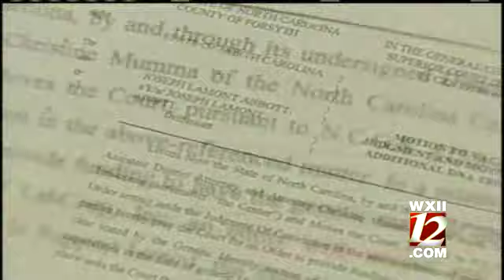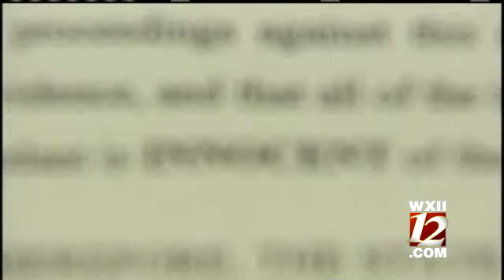Does Double Jeopardy Apply to Joseph Abbitt?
WXII spoke exclusively with the man cleared on double rape charges after spending 14 years in prison for those crimes.